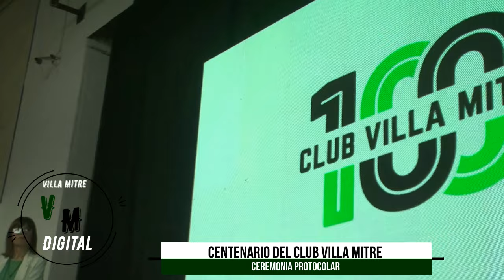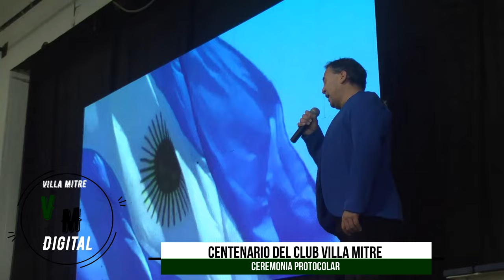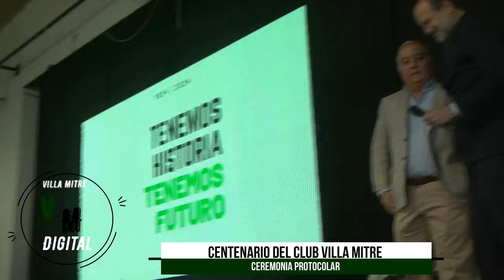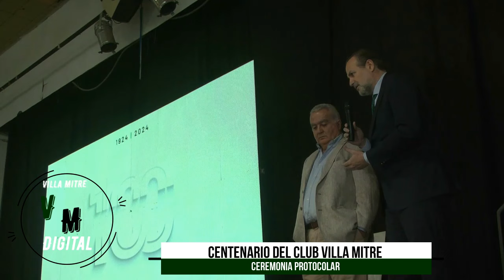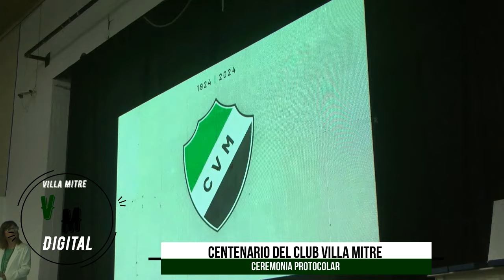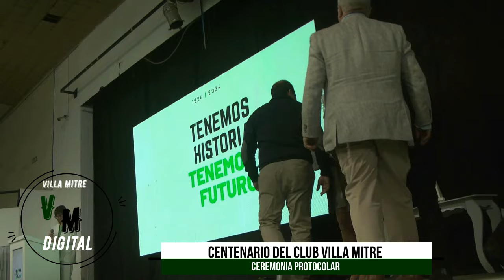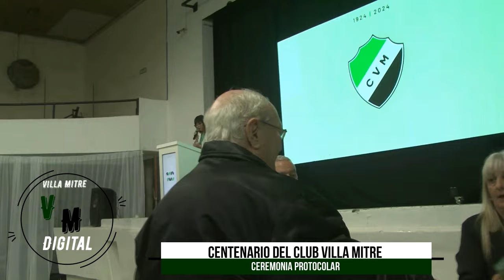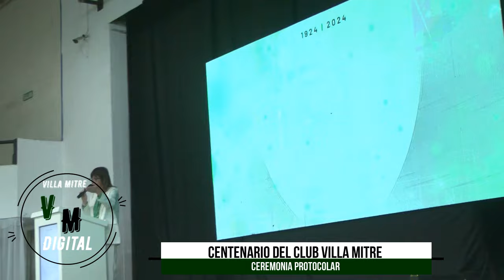Ceremonia Protocolar del Centenario de Villa Mitre